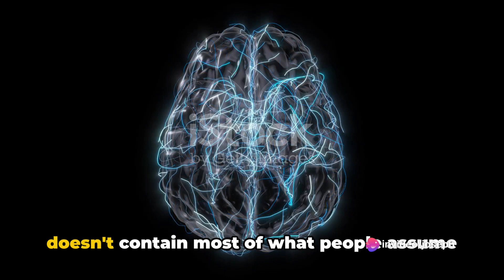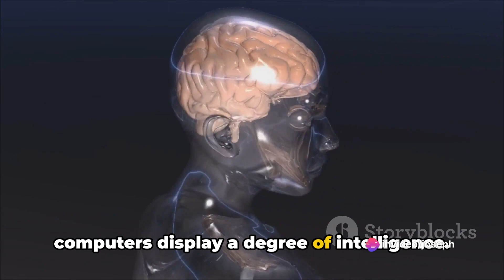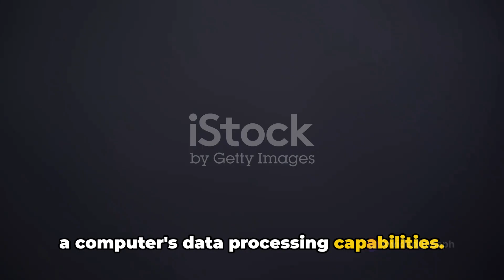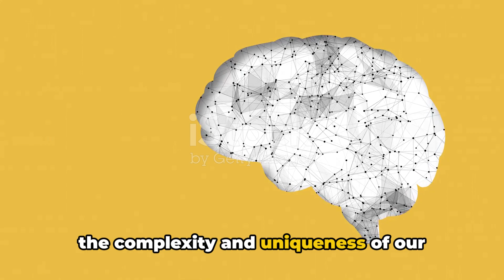Beyond Code: The Human in the Age of AI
00:00:00 - Challenging the Computer Brain Metaphor
00:00:55 - The Brain's Unique Cognitive Processes
00:02:08 - Flaws in the Brain-Computer Metaphor
00:03:19 - Embracing the Complexity of the Human Brain

In this riveting exploration, Robert Epstein, a leading researcher at the American Institute for Behavioral Research and Technology and former editor-in-chief of Psychology Today, embarks on a provocative journey to dismantle the long-standing metaphor that likens the human brain to a computer. Delving deep into the realms of AI, the human brain, and the intangible human soul, Epstein presents a compelling argument against reductionism, challenging the notion that we are mere computational beings.

Through insightful analysis and evidence, "Beyond Code: Unveiling the Human Essence in the Age of AI" invites viewers to reconsider the essence of human intelligence, consciousness, and the profound differences that distinguish us from artificial entities. This thought-provoking presentation not only critiques the limitations of viewing the brain through a computational lens but also celebrates the unique, irreducible qualities that make us human.

Join us as we explore the intricate dance between the human mind and the soul, the pitfalls of equating humans with machines, and the rich tapestry of human experience that transcends bytes and algorithms. "Beyond Code" is an invitation to rediscover the depth of human potential in an age captivated by artificial intelligence.

References:
- Epstein, R. "We Are Not Computers." Aeon. A thought-provoking piece that challenges the comparison of the human brain to digital computers and delves into the complexities of human cognition and memory.
- "In Our Own Image" by George Zarkadakis. A comprehensive look at the evolution of metaphors for human intelligence, including the comparison of the brain to a computer.
- "The Computer and the Brain" by John von Neumann. An influential work that explores the parallels between computing machines and the human brain from one of the 20th century's leading mathematicians.
- "How to Create a Mind: The Secret of Human Thought Revealed" by Ray Kurzweil. A visionary exploration of the possibilities of bridging human intelligence and artificial intelligence.

humanbrain artificialintelligence ai RobertEpstein HumanSoul Reductionism, Psychology, Neuroscience, Consciousness, Philosophy, Human vs. AI, Information Processing, Cognitive Science.